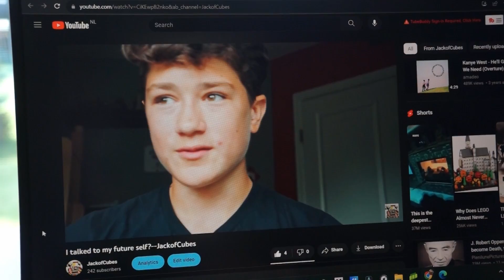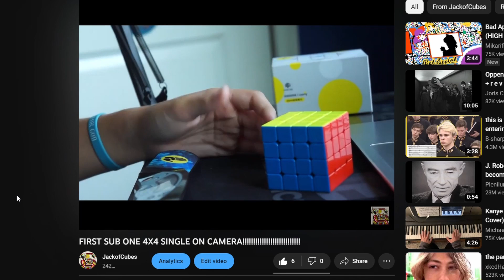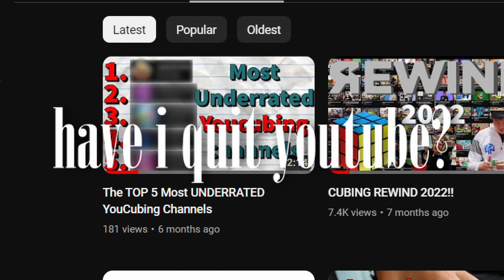I opened a time capsule from myself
masayoshi takanaka